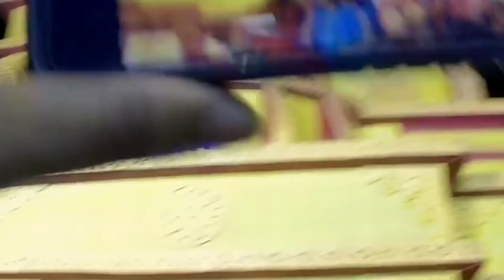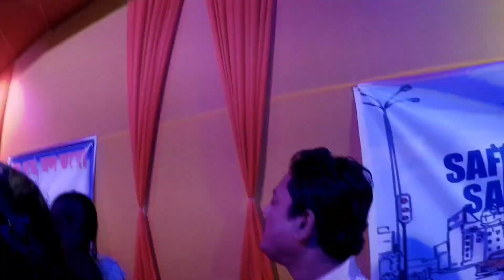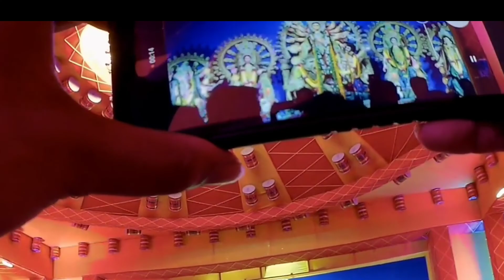Durga puja Pandal 2022 Durga Puja 2022 Durga Puja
Village Durga puja hope you will like this video